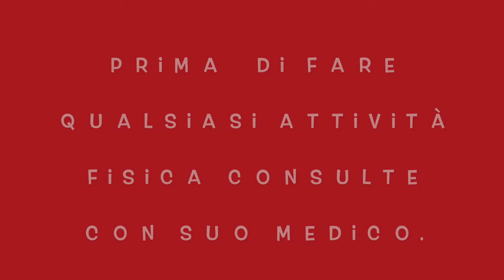TABATA WORKOUT SIN LIMITI 9 MINUTI || GAMBE BRACCIA E ADDOME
ALLENAMENTO: allenamento tabata per rassodare a casa.
circuito per  tonificare a casa total body.
circuito per mantenersi in forma in la neve.
allenamento completo total body prova il tuo limiti.

METODO: 20 secondi di esercizi con 10 secondi di riposo si farà per 3 round

DIFFICOLTA: moderato